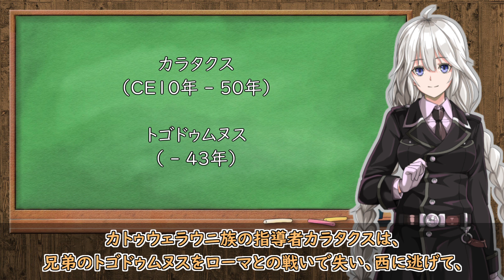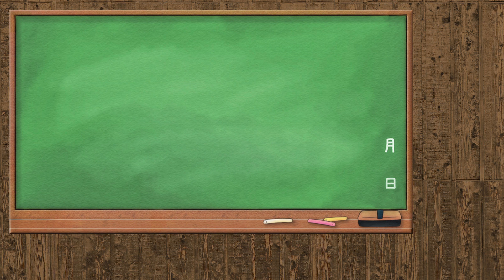【3分戦史解説】ローマのブリタニア征服【VOICEROID解説】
紲星あかりによる、3分でわかる戦史解説です。
第150回は「ローマのブリタニア征服」（43年 - 61年）です。